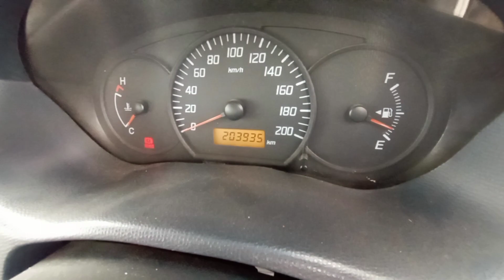2017 MARUTI Swift Dzire LDI Tuticorin